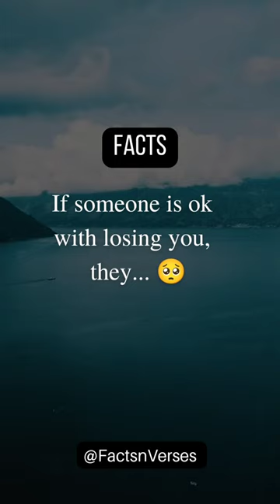if someone is ok with losing you..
if someone is ok with losing you.. psychologyfacts love @FactsnVerses

if someone is ok with losing you, they never cared or loved you. this video is about the effort and interest you take in a relationship. ❤️
Thanking all of you for all your support and love💕

youtube search:
prashant rajput song
shorts
2024 april 8
my pronouns are he but not him because ilL.
alo alo tahsan
bang bang song status
bigg boss malayalam season 6
dada movie
drawing with oil pastels
eating challenge
evening snacks recipe
gopika anil youtube channel
ias motivational video
lion diet
naina and sameer
random food mukbang
suja r mohan
swayam marannuvo priya raagale
aaha kalyanam promo
bramayugam
hansika krishna
kaycee and rachel in wonderland family
m kumaran son of mahalakshmi full movie t.
meghalaya
nashe mein hum nahi hai ye sama nasheela...
neethone dance 2.0 full episode
study hard work
bigg boss
english songs
korean food eating
random food mukbang
broken heart shorts
chicken chops
love songs
new movie
omalale kandu njan
Sign
Love facts
melting me softly ep 1 eng sub
Life quotes motivation
Songs❤️
My Baby Love song popular music in YouTu.
amidst a snowstorm of love episode 1 sub i...
b.t. s.
boys facts about love
kylie jenner
manam full movie in tamil
pullothi
sherlock
trending reels
yeh rishta kya kahlata hai yesterday episode